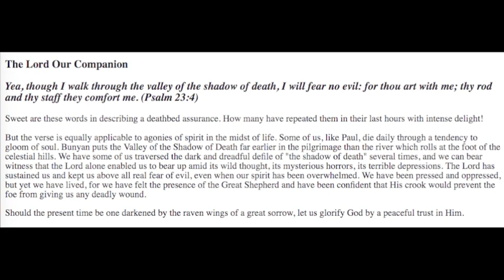Spurgeon : Our Companion